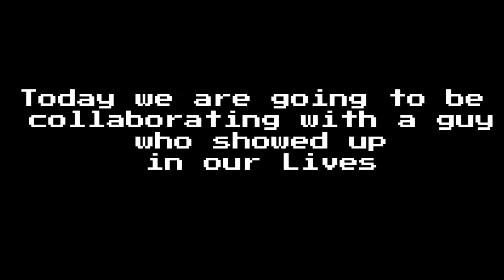Hive skywars but it's Curium96...(Minecraft Pocket Edition)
▶ Hello guys welcome back to my new video!!
▶ Love my new animated intro??

▶ MY VIDEO RECOEDER
▶ ▶ DU RECOEDER 🔴

▶ KINEMASTER

Track : Julius Dreisig & Zeus X
Thanks for clicking in this video!!
Help my channel grow!! 📈

Are you still scrolling man?

There is nothing down here bruhh!

Bro this is serious!